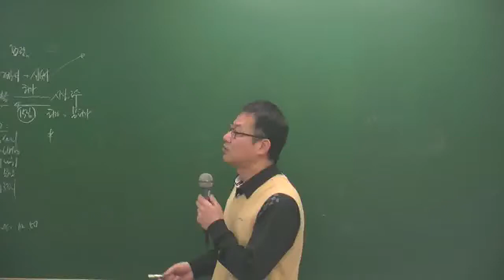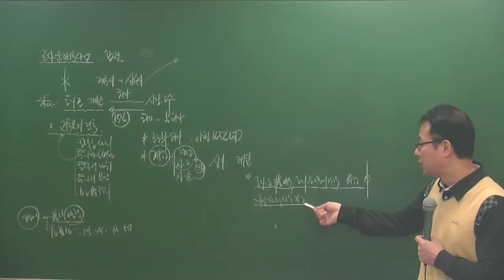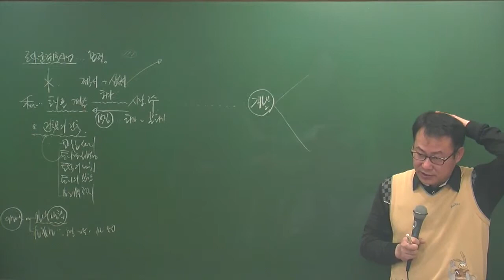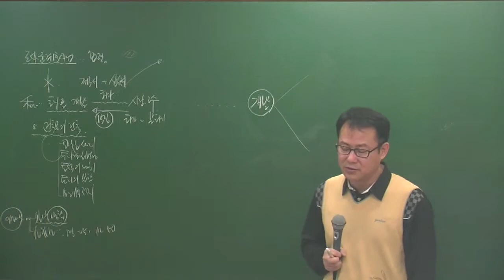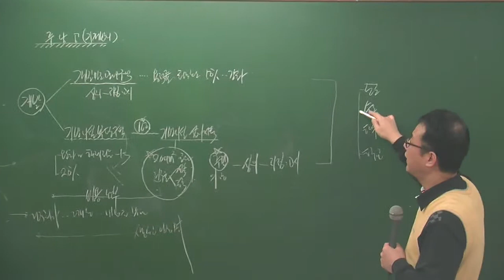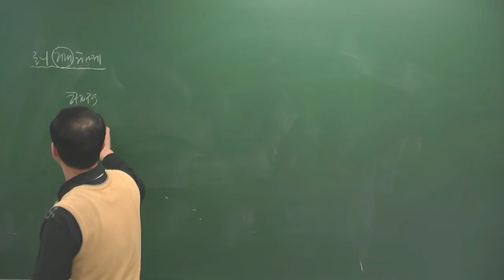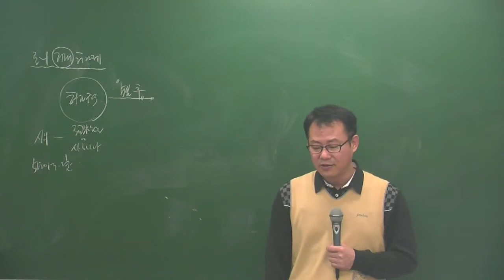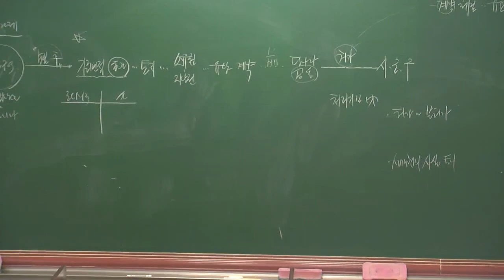공법 3-8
공법3월